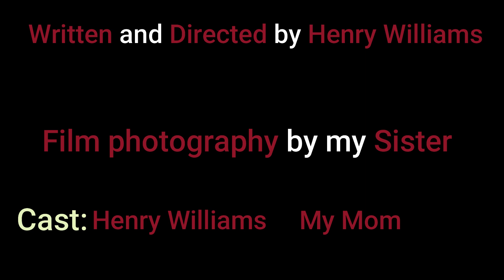Home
Home by Henry Williams is a film made for Fast Forward program at the Institute of Contemporary Art/Boston during the 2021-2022 school year. Fast Forward empowers young people with video production skills in order to amplify their stories, voices, and films.